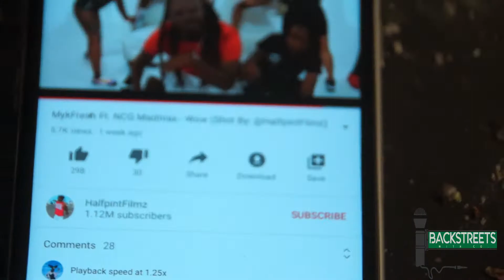MykFresh drops advice to the streets, Mystikal being his cousin, Louisiana to Texas, and more